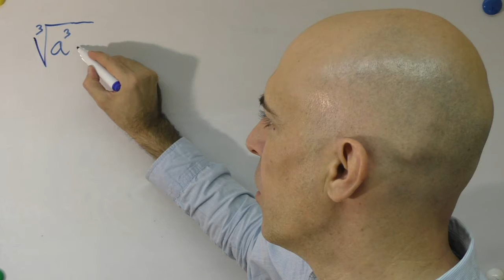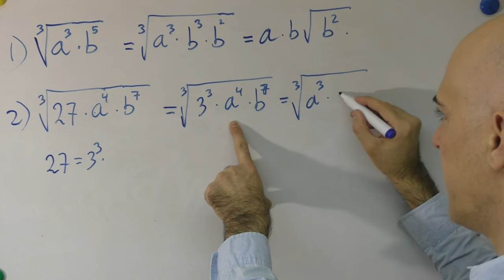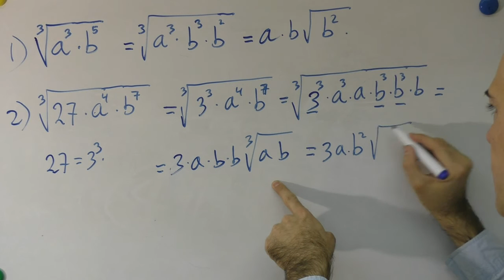▷ Cómo se sacan o extraen factores de una raíz cúbica con letras y números. Curso 2018-2019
¿Cómo se extraen factores de una raíz cúbica en donde hay letras y números? En este vídeo tienes la respuesta.